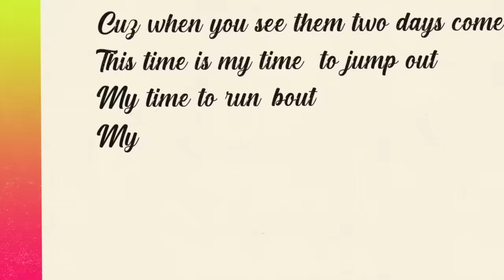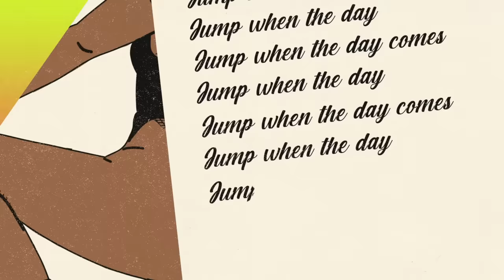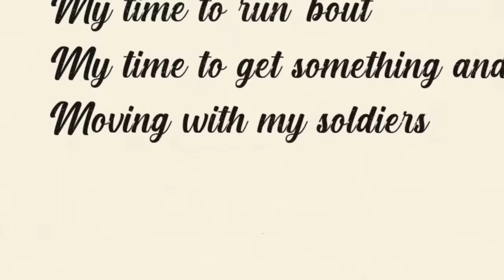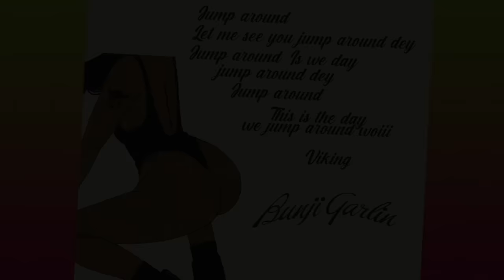Bunji Garlin - Carnival Contract (Official Lyric Video) | Soca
Bunji Garlin – Carnival Contract
Performed by Bunji Garlin
Produced by Banx & Ranx
Co-produced by @DanaShayegan & @thekvg
Lyrics written by Ian Alvarez
Music written by Yannick Rastogi & Zacharie Raymond
Additional production by Trini Baby. Guitars by Daniel Roberts
Executive Producers: Bunji Garlin, Dana Shayegan, Banx & Ranx
Label: Bad Beagle / @MonkMusic
Album artwork by @JusBus
Lyric video by @move_with_time
Mixed & Mastered by Yannick Rastogi & Zacharie Raymond